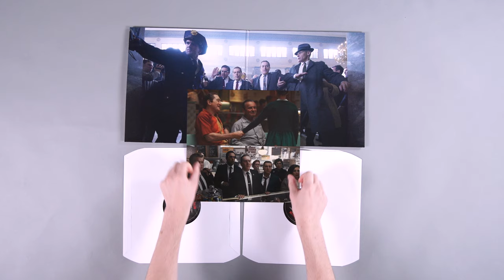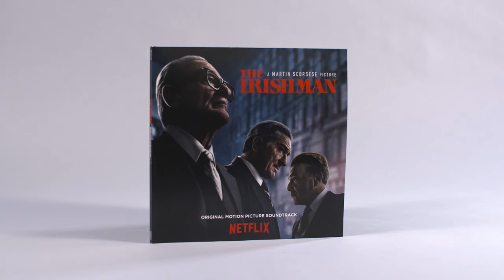Vinyl Unboxing: The Irishman (Original Motion Picture Soundtrack) - Music by Various Ar...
Unboxing Vinyl – Various – The Irishman (Original Motion Picture Soundtrack)

The Irishman tells the story of World War II veteran Frank Sheeran, a hustler and hitman who worked alongside some of the most notorious figures of the 20th century. Spanning decades, the film chronicles one of the greatest unsolved mysteries in American history, the disappearance of legendary union boss Jimmy Hoffa, and offers a monumental journey through the hidden corridors of organized crime: its inner workings, rivalries and connections to mainstream politics.

The soundtrack features music by legendary artists Fats Domino, Jackie Gleason, Jerry Vale, Johnny Ray, Marty Robbins, Pérez Prado and more, as well as a new theme composed by legendary guitarist and composer Robbie Robertson. The movie stars Robert De Niro, Al Pacino, Joe Pesci and was directed by Martin Scorsese. From TriBeCa Productions, Sikelia Productions, Winkler Films.

The vinyl product features a 4-page booklet with pictures and credits.